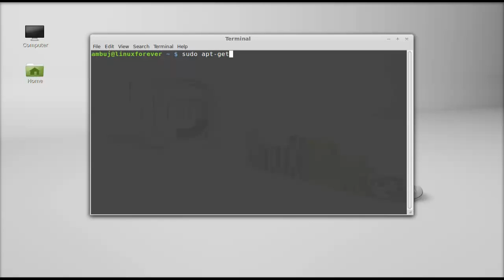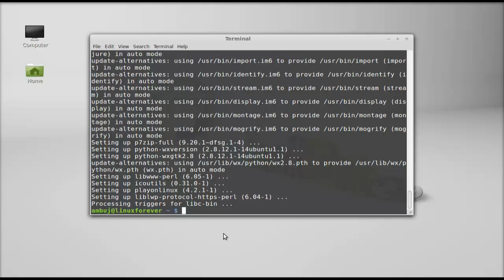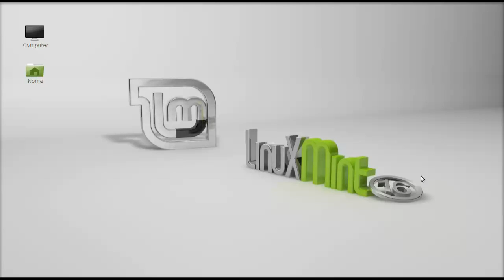Install PlayOnLinux (without error) in Linux Mint 16 ( Ubuntu)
In the terminal give command to install playonlinux along with the two dependency packages :
 sudo apt-get install playonlinux curl p7zip-full

PlayOnLinux is a front-end for wine. It permits you to easily install Windows Games and software on Linux.